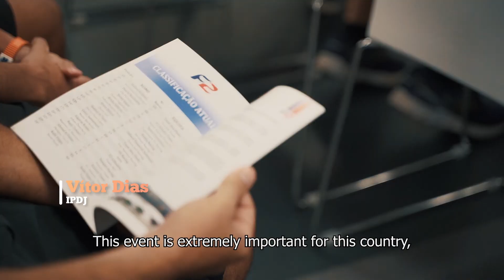Motonáutica 2019 em Baião - BEST OFF